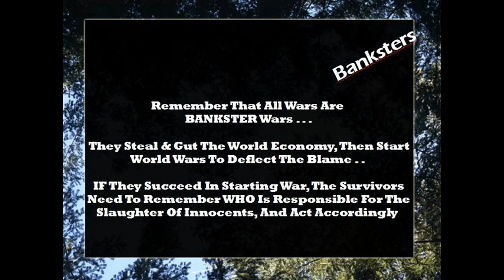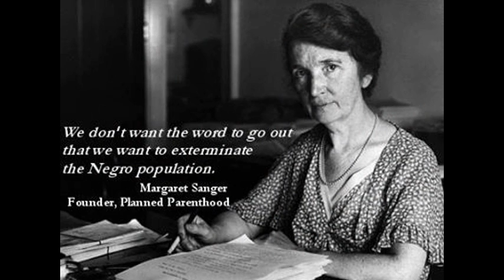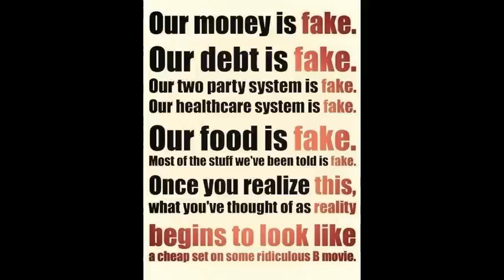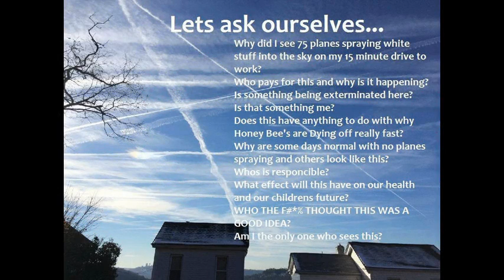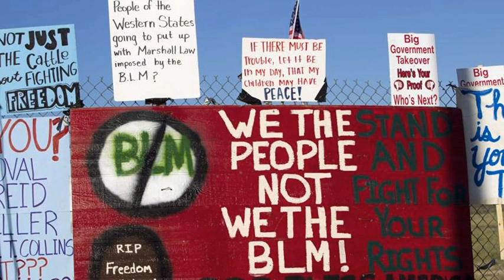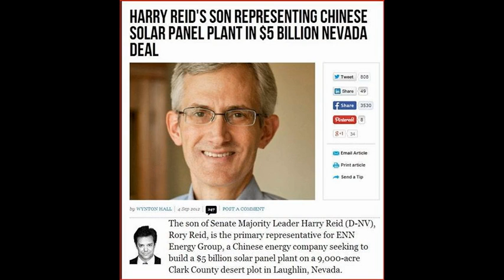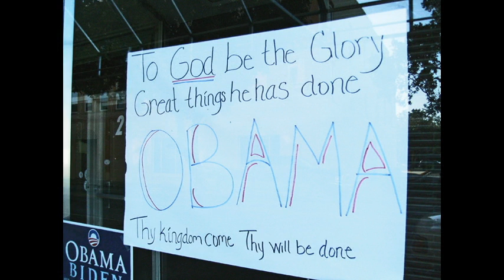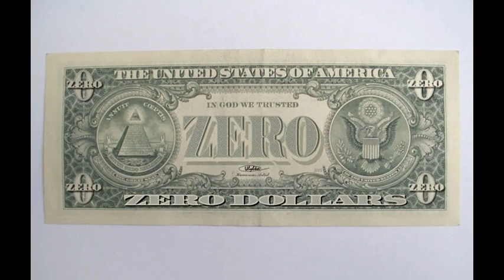Bill Deagle w/Jeff Rense 4.17.14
The Jeff Rense Program
April 17th, 2014